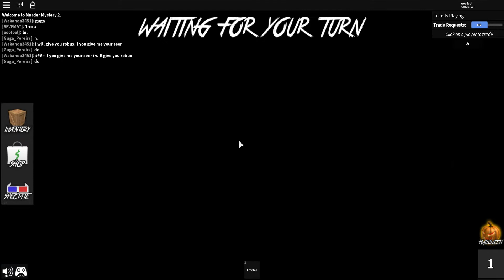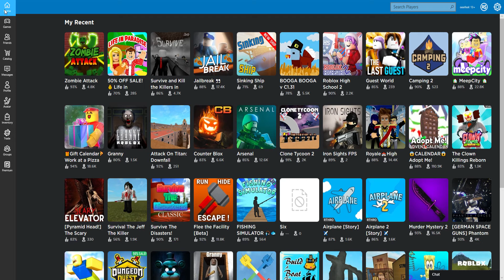ROBLOX murder mystery/survive and kill the killers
ME PLAYING ROBLOX and cool stuff and shooting up shit